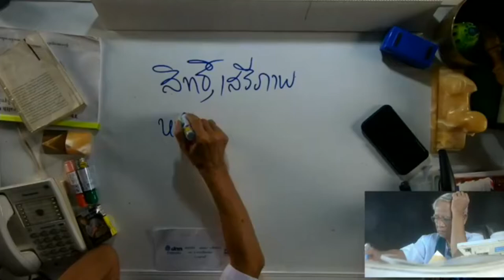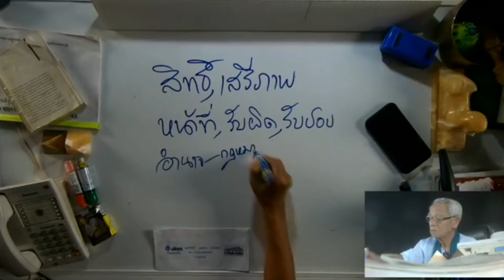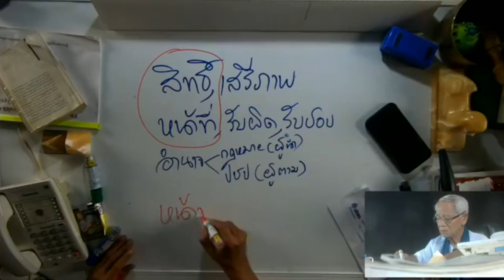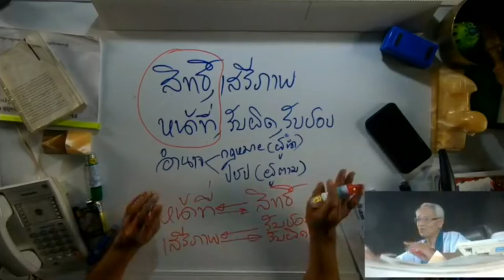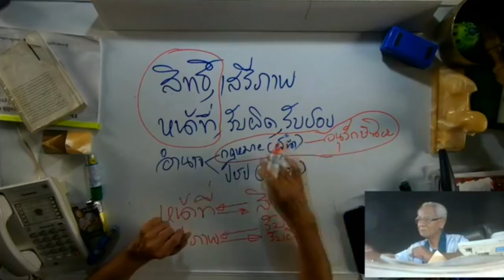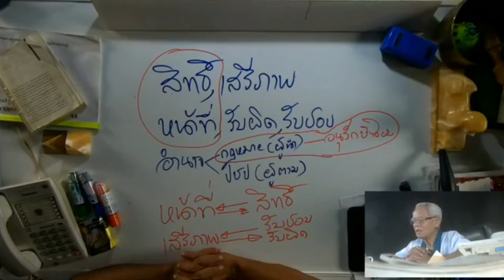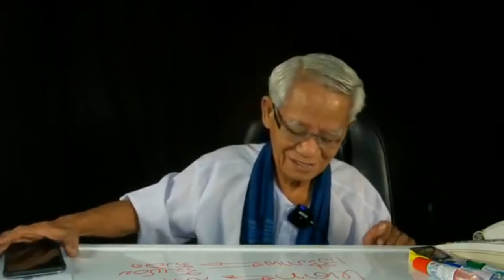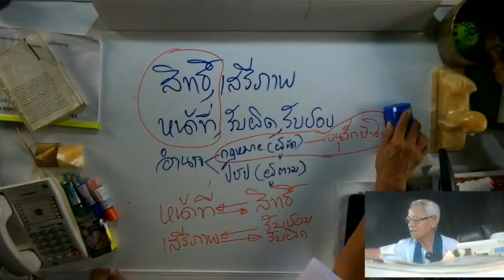ธรรมนูญโลกหลังสงครามโลกครั้งที่ 3/02/04/64